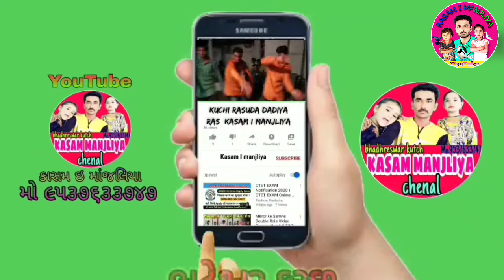Kutchi Osani Ali Asgar Sah Bapu || New Program 5-Part KIM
Ali Asgar Sah Bapu Kutchi Osani New Program Bhadhreswar Kutch